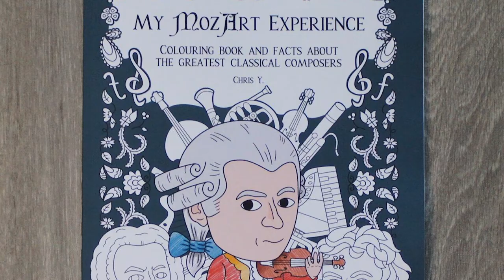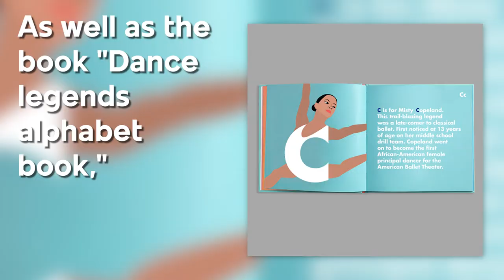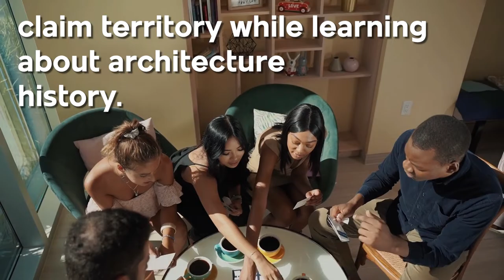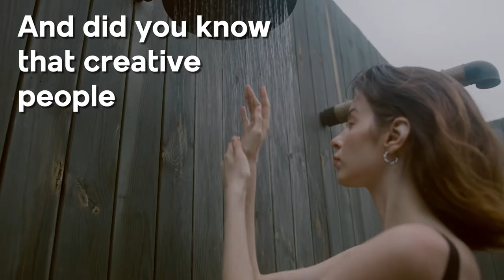Christmas gift ideas for artists | Best presents for painters, writers and musicians on 2022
Christmas is coming. Have you already thought about what you want to receive as a gift? Here are some presents ideas to give to artists: painters, writers, musicians, and more!